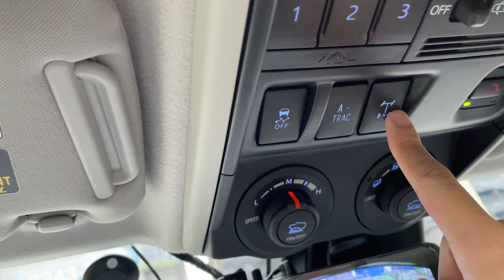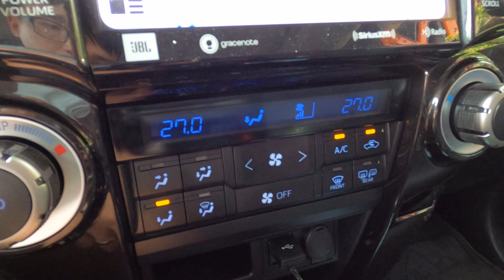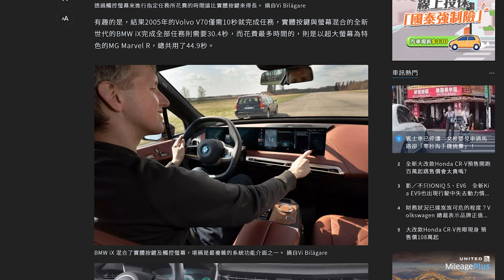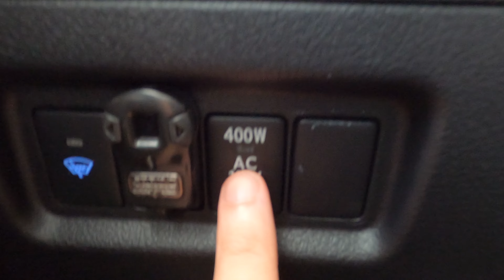Toyota 4runner的五大便利設計。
現行款的五代4runner已經歷時約14年沒有大改款了，雖然耐用耐操，不過與「先進」或「便利」等形容詞似乎總與4runner沾不上邊，但有開這車的車主，應該會發現其實4runner還是有一些便利功能真的是非常實用呢！